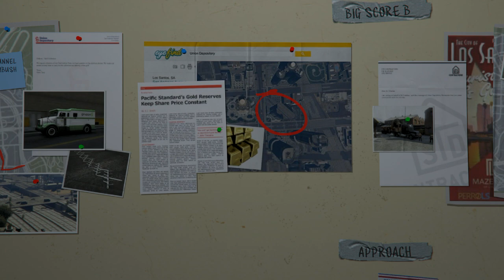Grand Theft Auto V episode 63- Setting up for The Big One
This is episode 63 of GTA V in this episode we save Jimmy from some kidnappers and we set up for the big one.